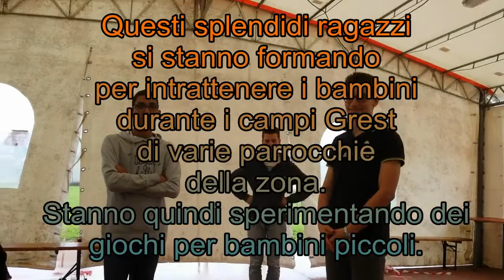Casette Incantate - Fantastici Giochi di Gruppo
OPEN SPACE - Stage formativo per animatori
San Liberale di Marcon (VE)
9-10-11 Giugno 2016